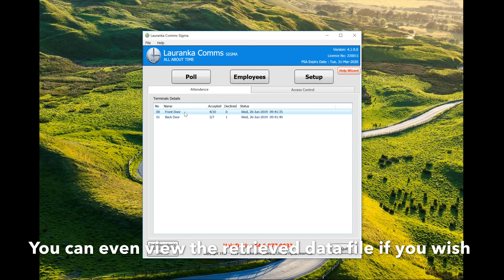Polling Data from your MorphoWave and/or Sigma Biometric Reader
A quick and simple guide on how Poll data from your MorphoWave Compact and Sigma Reader using Lauranka COMMS Sigma Software (for use with 3rd party Software applications).

Check out our full Time and Attendance Software for use with the MorphoWave Compact and Sigma Finger Scan Reader short video guide:

Check out our MorphoWave Reader Videos showing just how good these Readers are:

Also check out our custom made wall mounting brackets to make installation of your MorphoWave Compact, Sigma or Sigma Lite super simple